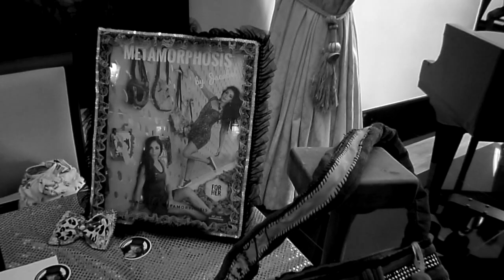JACABEL CANTU BY CESAR TORERO.